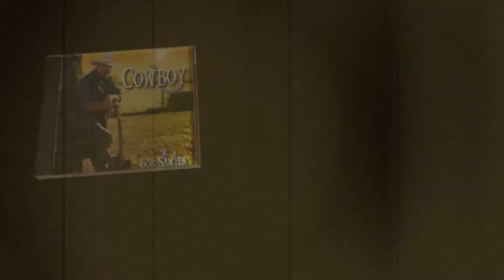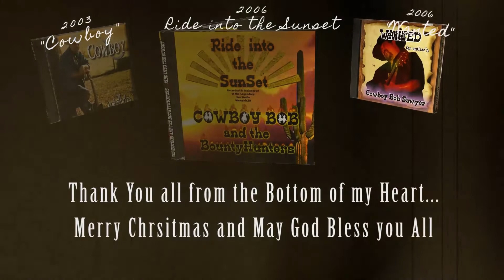Cowboy Bob Sawyer - Cancer Fight Fund Raiser - CD Sales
Hey Ya'll,
Well I think I finally got everything together to be able to sell my CD's as a means of trying to raise so much need cash towards my medical expenses.
These CD's were recorded from 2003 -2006, the first two, "Cowboy" - 2003 was my first Solo Country CD, and "Wanted" - 2006 has some of Memphis's finest musicians helping me out. " Ride into the Sunset" was recorded with my Band the Bounty Hunters ( 2006 version) at the Legendary Sun Studio's after we won a Memphis "Battle of the Bands" in which the recording package was part of the 1st prize. I'm very proud of these recordings, every song on them was written by me, from the heart.
I have sooo appreciated all the help and support I've gotten from everyone, and in this effort, it's my aim that those helping, actually get something back for their kindness... I know it's not much, but they are all a piece of me... I hope you all enjoy them.
I'm putting these CD's out there for $10 each or all three for $25. plus the actual shipping charges from me to you.

If you would like to order one or all of these CD's
for order info and the exact shipping charges.
Thank you so much, and Merry Christmas.